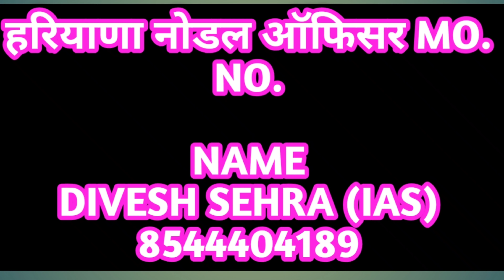Lockdown special train। Harayana say Bihar l कैसे मिलेगा टिकट पूरी जानकारी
दोस्तों अगर आप हरियाणा के किसी डिस्ट्रिक्ट में फंसे है। बिहार के निवासी हैं तो आपको कैसे लॉक डोनी स्पेशल ट्रेन से बिहार जाना है। पूरी जानकारी दी गई इस वीडियो में

क्या आपके घर के पास कोई भूखा है इस वीडियो से आप उसकी हेल्प कर सकते हैं

जम्मू एंड कश्मीर और लद्दाख से बिहार के लिए लॉक डाउन स्टेशन ट्रेन की जानकारी

OTHERS SOCIAL ACTIVITIES 😉😉😉

इंस्टा पर जाने पर आपको यह फायदा मिलेगा कि आप कोई भी क्रेडिट कार्ड , लोन यूज कर रहे हैं तो उसके बारे में आपको डिटेल से पोस्टर मिल जाएगा l
Tuesday 8.30 pm par live

ट्विटर पर फॉलो करने पर आपको गवर्नमेंट से रिलेटिव जो जो पॉलिसी जाती है वह आपको यहां मिलेगा।
H
Tiktokआपको आपको रोज नए-नए थॉट्स मिलेंगे और जीवन से रिलेटेड नए-नए जो सच्चाई है उसे रूबरू होने का इस चैनल पर मौका मिलेगा ।

यहां पर अपने नए सवाल को रख सकते हैं फेसबुक पेज पर टीम आपकी हेल्प करेगी और लोग आप से डिबेट करेंगे उस टॉपिक पर।

चैनल पर आने के लिए बहुत-बहुत धन्यवाद।